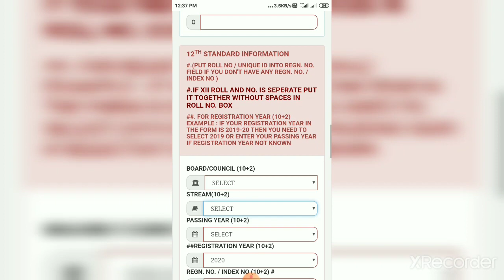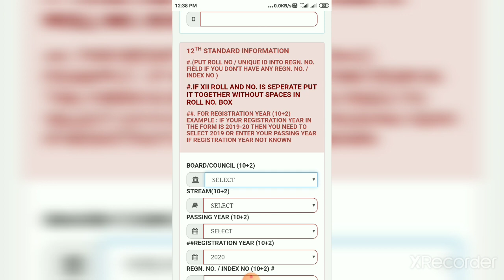উচ্চমাধ্যমিক ভোকেশনাল ছাত্র ছাত্রীরা হরিপাল কলেজে ভর্তি হতে পারছে না ।। কলেজের তুঘলকি সীধান্ত ।।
বর্ধমান বিশ্ববিদ্যালয়র সব কলেজ ভোকেশনাল ছাত্র ছাত্রী দের ভর্তি নিলেও হরিপাল কলেজ ভর্তি  নিচ্ছে না । হরিপাল কলেজের তুঘলকি সীধান্তে ছাত্র ছাত্রীরা হয়রান হচ্ছে ।